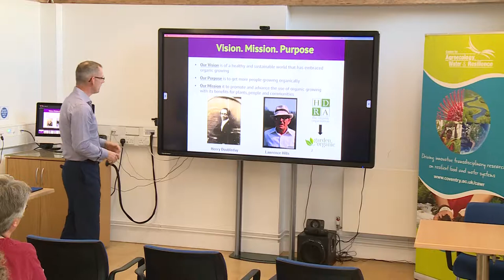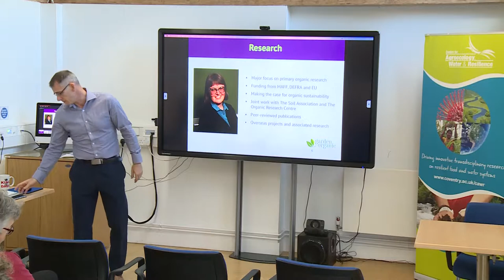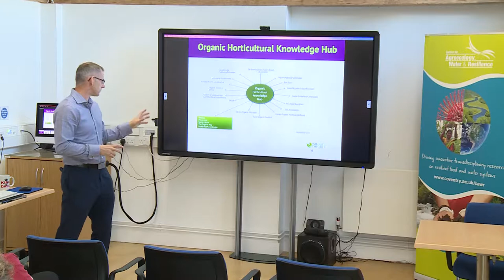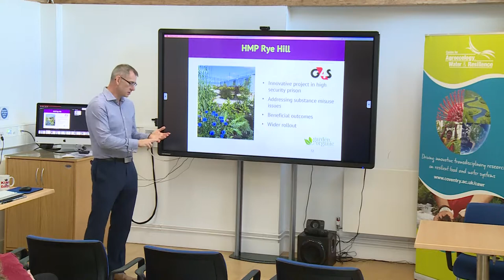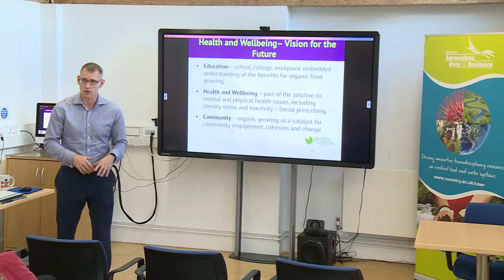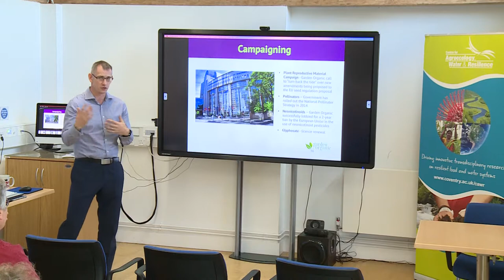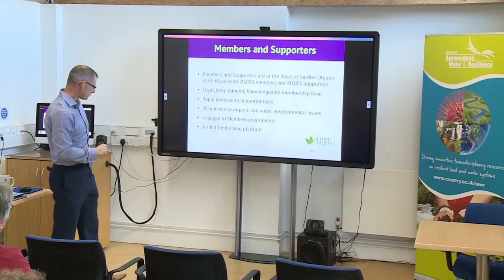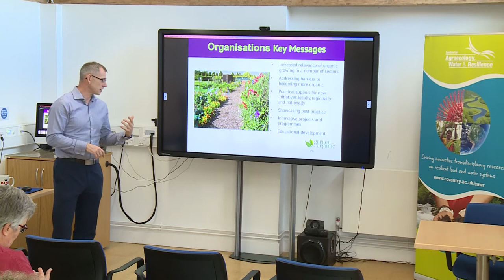Introduction to the work of Garden Organic -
Steve Thomson - 13th September 2018